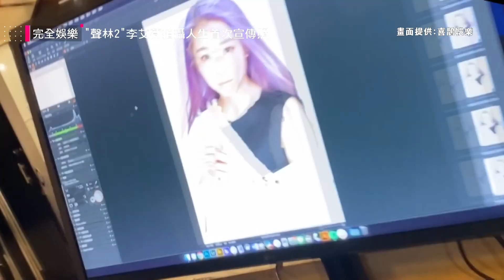【人生第一次】"聲林2"冠軍艾薇成蕭敬騰師妹 拍攝人生首次宣傳照！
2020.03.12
完全娛樂